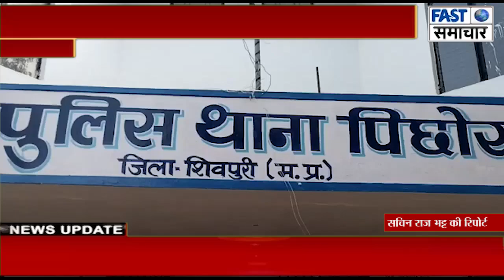पुलिस थाना पिछोर को मिली बड़ी सफलता आरोपी को एक कट्टा 315 बोर राउंड सहित गिरफ्तार किया